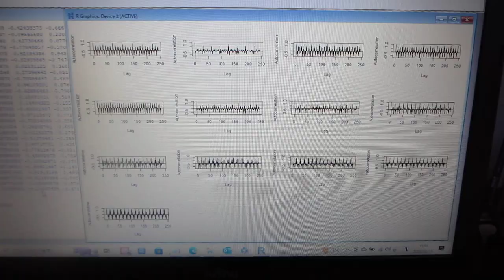TIMSAC （TIMe Series Analysis and Control）の、自己共分散関数を利用した、超音波伝搬状態の評価技術（超音波システム研究所）